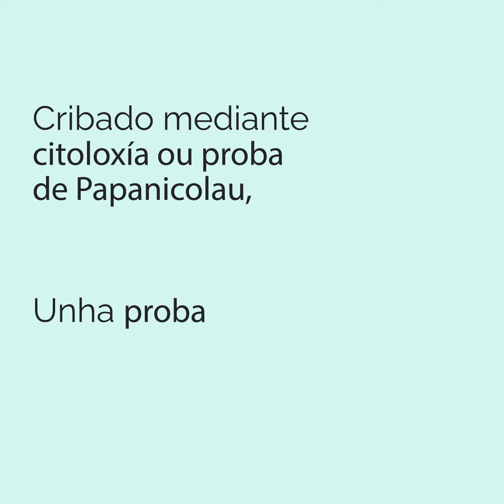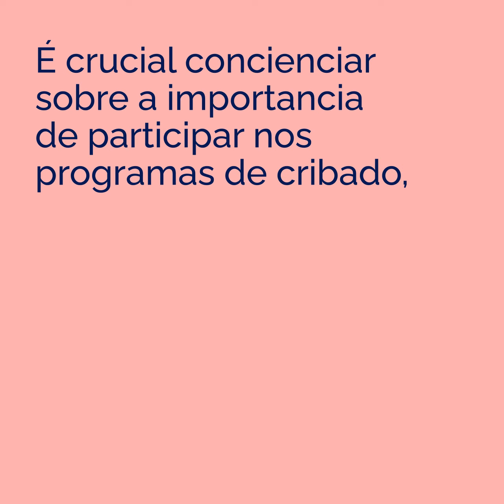Conoce el cribado de cáncer de cérvix GALL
Cómo se diagnostica el cáncer de cérvix